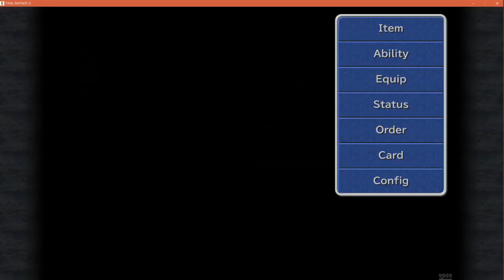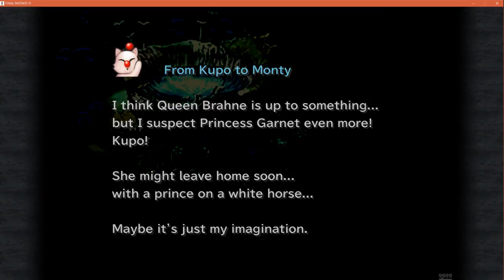FFIX Blind Playthrough Episode 3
Episode 3 of my Blind playthrough